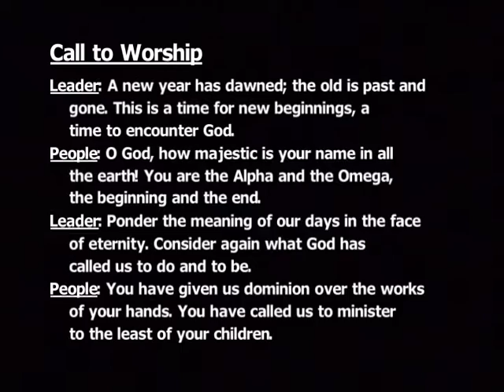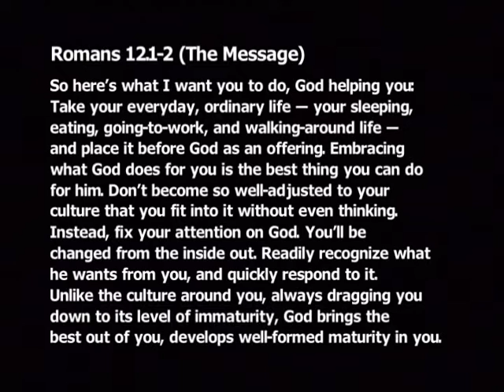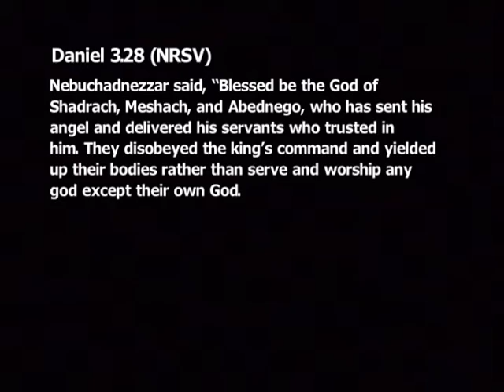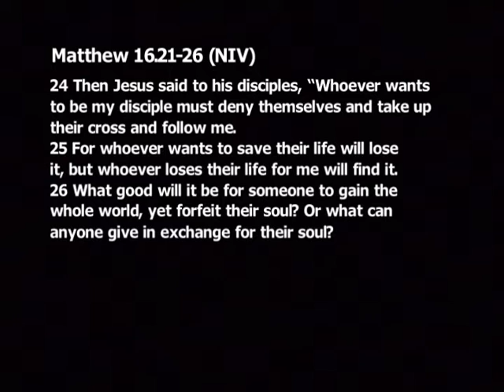January 12, 2020: Youth Sunday, "Commitment to God is a Daily Calling"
January 12, 2020 was Youth Sunday, when the FBC youth lead us in worship on the theme "Commitment to God is a Daily Calling." The video includes:
* The call to worship (Caleb Lord)
* The baptism of Sam Ferris by Pastor Matt Sturtevant
* Scripture reading, Romans 12:1-2 from The Message Bible (Ethan Sturtevant)
* Moment for Message on spiritual gifts (Jessica)
* Scripture reading, Daniel 3:28, NRSV (Andrew Lord)
* Scripture reading, Matthew 3:13-17, from The Message Bible (Matt Reimer)
* Scripture reading, Matthew 16:21-26, NIV (Eli Hite)
* Sermonettes by Eli Hite and Lucy Reimer